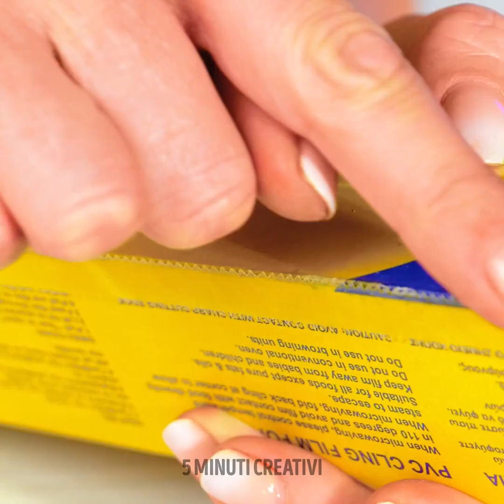FANTASTICI TRUCCHI IN CUCINA CHE TI SEMPLIFICHERANNO LA VITA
Pensi che i dessert siano solo biscotti con gocce di cioccolato? Beh, oggi ti mostreremo quante dolci diversi potrai cucinare. Abbiamo così tante idee! Potrai creare dolci di diverse forme e gusti. Ci sono tante ricette per ogni tipo di occasione.

SEGNALIBRI:

00:00 – Cocktail al latte

01:45 – Gelato al cioccolato

03:05 – Mini snack

05:40 – Colazione fresca